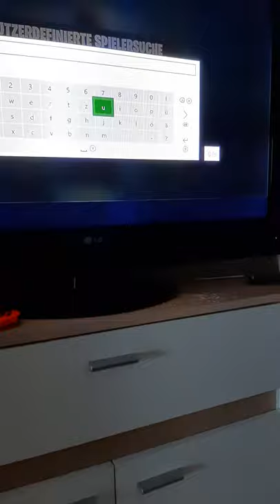19. Juli 2020